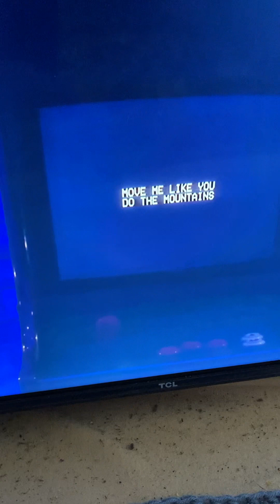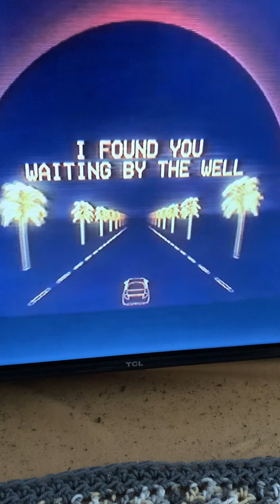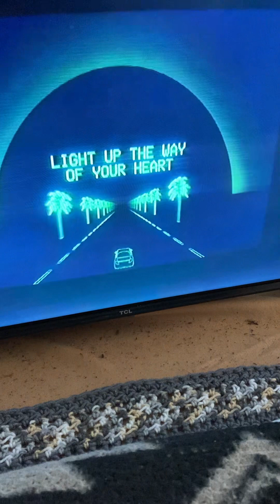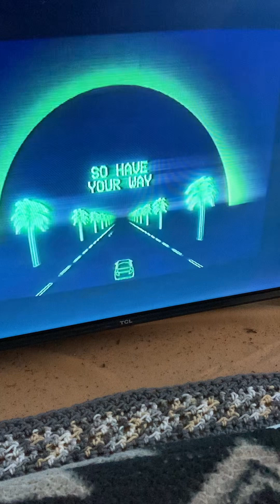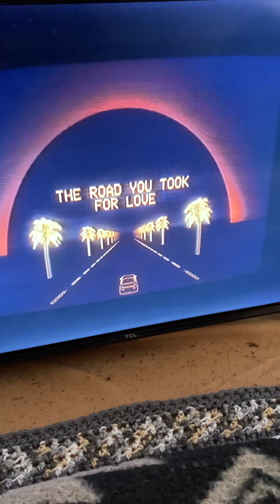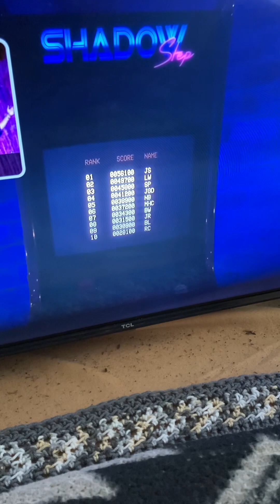Walked Mary Magdalene Home - Her Husband Jesus who Loves Her very Much.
I Love You Baby - Jesus